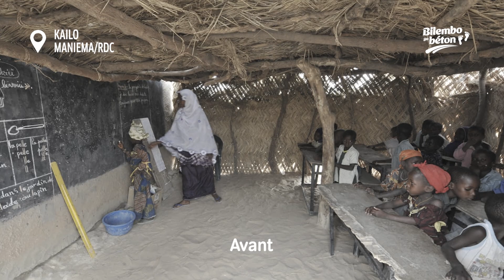VOICIBILEMBO | MANIEMA: LE PDL-145T FATSHI OFFRE AU VILLAGE LOMAMBA UNE NOUVELLE ECOLE MODERNE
La construction de l'EP Lomamba est un exemple du PDL145T qui transforme les communautés rurales. Les nouvelles salles de classe remplaceront les anciennes en chaume, peu hygiéniques et inadaptées à l'apprentissage. Les enseignants et autorités du village se réjouissent de cet environnement d'apprentissage plus sûr et plus sain, assurant un avenir radieux pour les enfants.